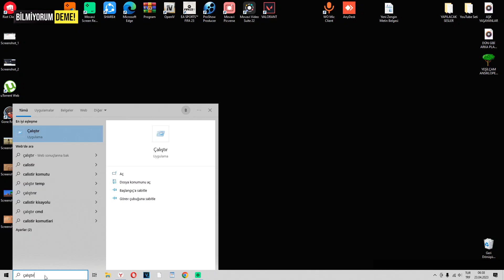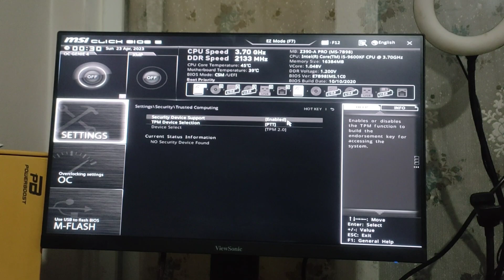TPM 2.0 Açma | Windows 11 Kurulumu - TPM nasıl aktif edilir?